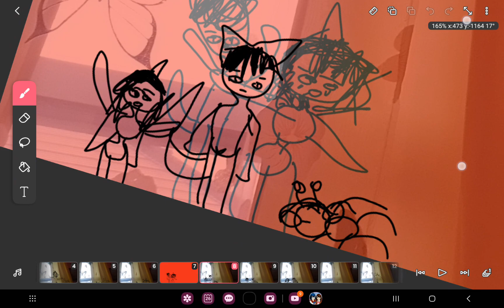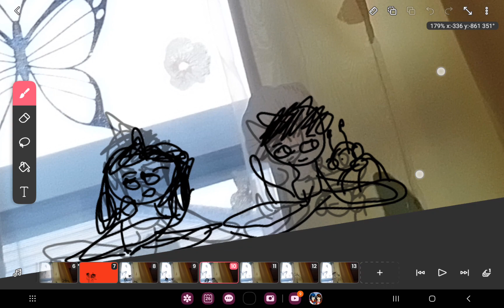rooster like spiders